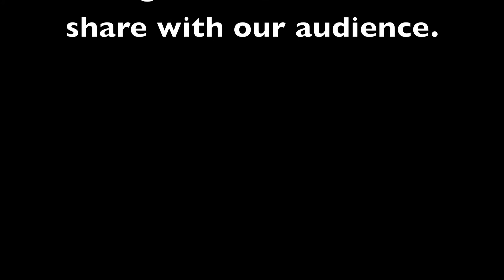Episode 301: Any Advice?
At the end of every interview, ImprovLive 365 asks if our guest has any advice they'd like to share. Here's some responses...